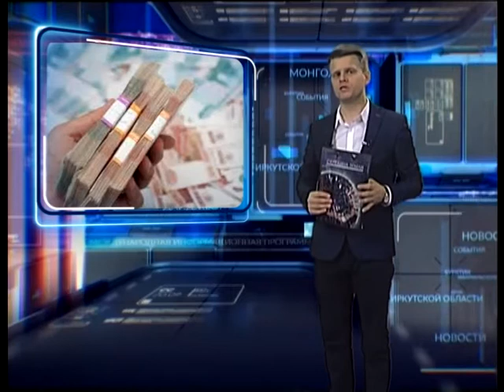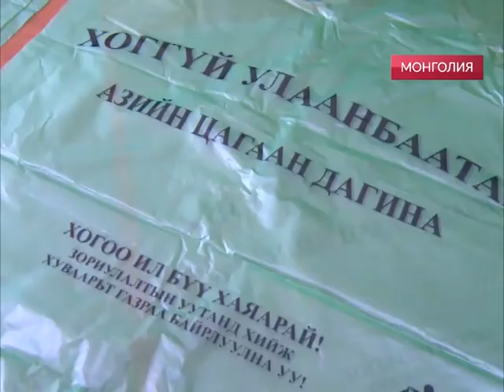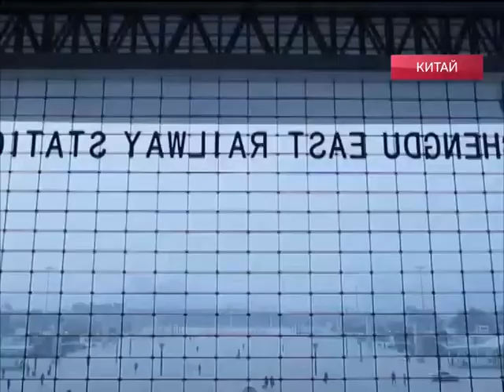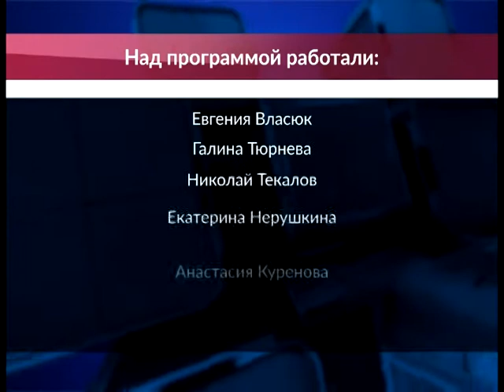Программа "Середина земли" эфир от 25.12.2018